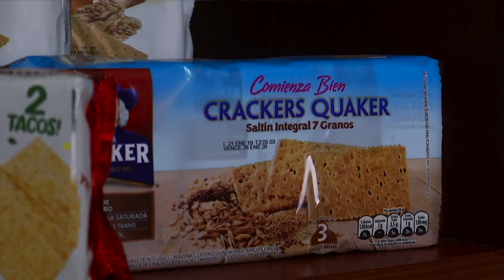Julio César Trejos Empresario